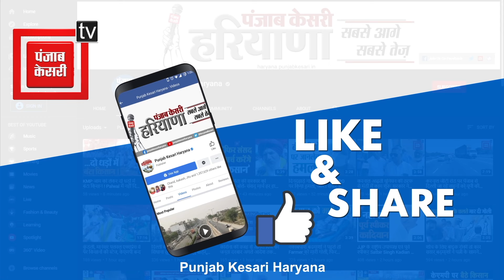Karnal Police Encounter : मुठभेड़ में घायल हुआ एक बदमाश, दूसरे से हो रही पूछताछ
करनाल में बदमाशों का आतंक देखने को मिला लेकिन पुलिस बदमाशों से 2 कदम हर बार की तरह आगे निकली.. दरअसल, आज तड़के सुबह सवा 3 बजे पुलिस ने इंद्री रोड स्थित गांव सलारू के पास नाकाबंदी की थी..